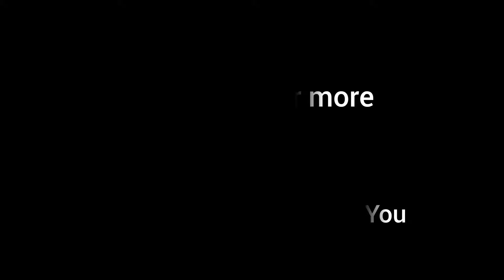Moskov Critical vs ATTACK SPEED Build 2024 - Which is BETTER? In Current Meta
In this video, we delve into the age-old debate of Moskov's crit build versus attack speed build. Join us as we put these two popular builds to the test and determine which one comes out on top in terms of damage output and effectiveness in battle. Watch till the end to find out which build reigns supreme in the ultimate Moskov showdown!